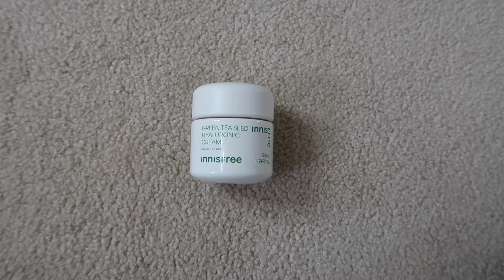2023 favourites - best purchases & most worn clothing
welcome to my 2023 round up; my most worn clothing and favourite purchases of the year!

rhode peptide lip treatment
innisfree green tea face cream
merit glow serum
tower28 sos spray
drunk elephant babyfacial
rare beauty blush brush
ana luisa pave huggies
ana luisa gold chain earrings
levi's 90s 501 (I wear a 24 - size down 1 size)

00:00-00:23 INTRO
00:24-06:13 BEAUTY
06:14-11:42 FASHION
11:43-12:30 OUTRO